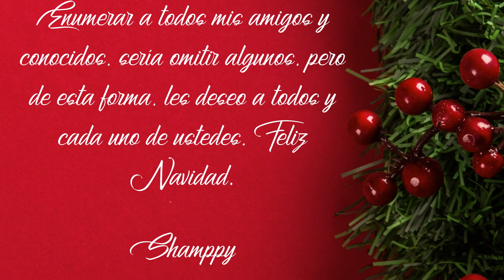UN POCO DE AMOR Y PAZ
NO CUENTO CON LOS DERECHOS DE LA MUSICA NI ES CON FINES DE LUCRO, es solamente por diversión y para dedicar a mis amigos y familiares UNA FELIZ NAVIDAD Y UN PRÓSPERO AÑO .